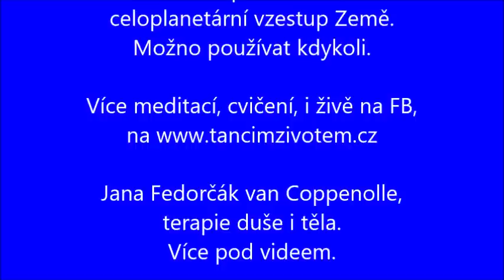Celosvětová meditace pro Zemi a život na ní. 5.4.2020 v 4.45.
Jana Fedorčák (VanCoppenolle), terapie na bázi metoda RUŠ, jóga, relaxace, meditace
Pro nedělní ráno, 5.4.2020 v 4.45 kdo se chcete přidat k pokusu pro celosvětovou meditaci, jsem návod namluvila jemnou formou, aby člověk mohl snadno meditovat i v posteli, trvá to 17 minut, zbývající 3 vyplňte svými nejkrásnějšími vizemi, které planetě Zemi přejete. Spolu s tebou budou meditovat statisíce lidí na celé planetě.

Mě se tato výzva líbí jako pomoc pro rozpuštění různých strachů a strašáků. Není proti ničemu, je pro lásku a mír a pro "kéž jsou tu všechny bytosti štastny". Můžete vyzkoušet i dnes, zda s ní budete souznít.
Zde je odkaz na výzvu a proč se tato meditace (při silné konjunkci Jupiteru s Plutem dělá). Chce se mi se zúčastnit. Uvidíš, zda se přidáš taky.

Na mých najdeš mnohem více k zdravému způsobu života po tělesné i duševní stránce, cvičení, meditace, více o mé práci terapeuta.
V AKCÍCH také dovolené s jógou, meditací a masážemi u moře.